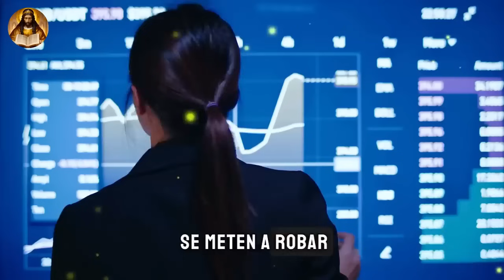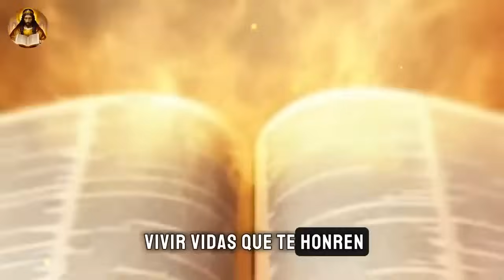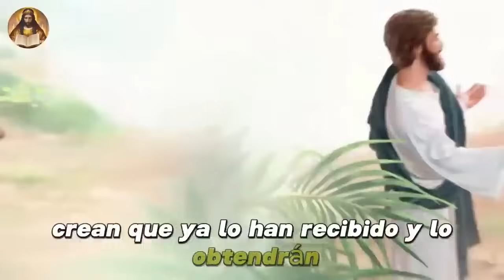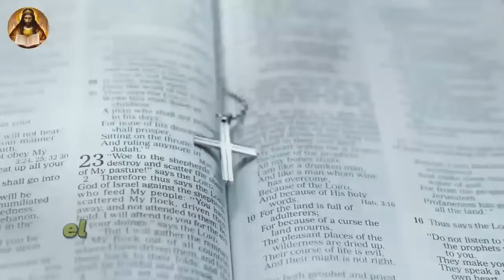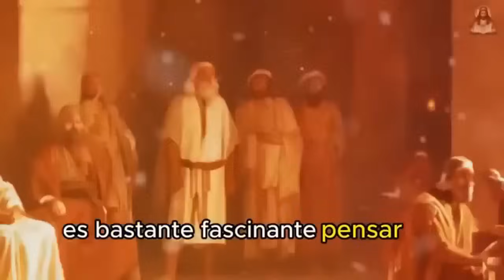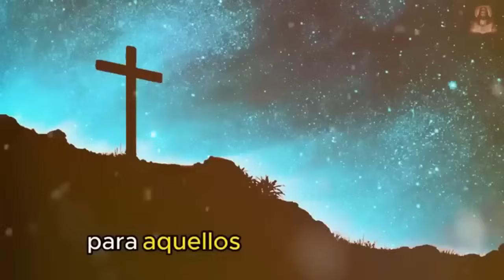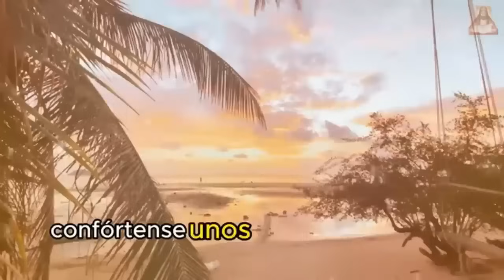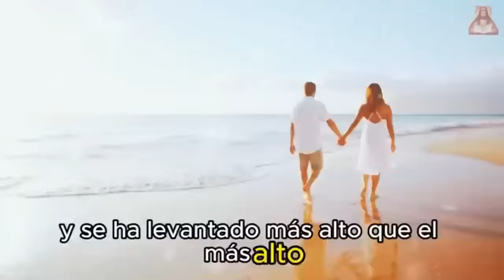Nadie está preparado para lo que viene y todo está planeado